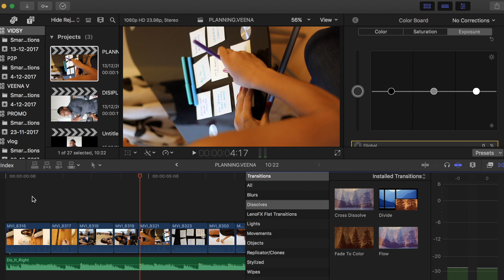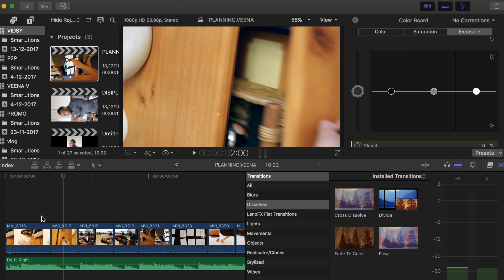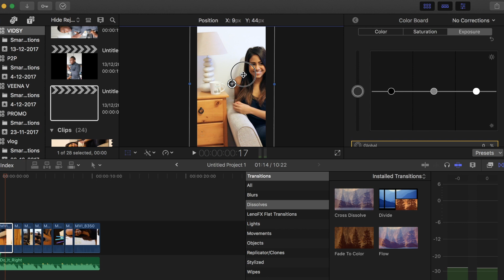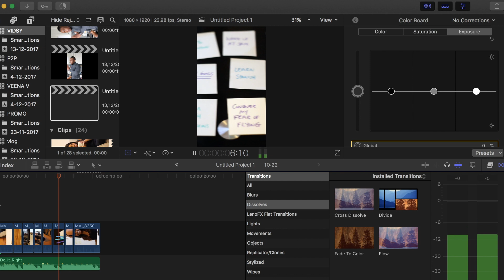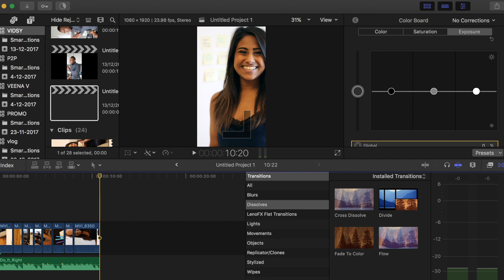How To Change A Landscape Video To Portrait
I could not find a tutorial on this so I made one! This is how you convert a landscape horizontal video to a portrait vertical video using final cut pro.

🔥 MAKE BETTER VIDEOS WITH MY MINI TRIPOD 🔥

🔥 MY LINKS 🔥 JOIN TEAM A (TEAM YAY!)

🔥 ABOUT ME 🔥

Hello beautiful! I'm Veena V and I started working in the media industry when I was 16 (yes I know I still look like a child!) After 10 years of working in the media industry, having a baby when I was 22 and getting frustrated of always 'chasing' work. I decided to set up my own businesses, Mum To Millionaire & Real Mauritius.

I also train businesses on how to become confident with making their own youtube videos through my online courses, workshops and this youtube channel

❤️ PLEASE REMEMBER ❤️

When things aren’t going well, step away from the situation & think outside the bubble

Believe in yourself and believe in your dreams

GET BETTER NOT BITTER

And finally if you want to change your life. Take action TODAY, not tomorrow

Big hugs, Veena V xx

In this easy to follow tutorial I show you how to change a landscape video to portrait. Some people refer to it as converting a horizontal video to a vertical video. Vertical videos are perfect to use for social media videos that will be used on Instagram stories and snapchat as they fill the whole screen.

It's really useful to learn how to rotate a landscape video to portrait as you could make your youtube videos into social media clips. I converted this horizontal video using final cut pro but this will also work in imovie and other editing software